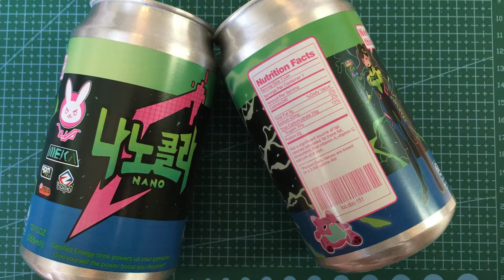WHAT IT'S LIKE TO COSPLAY AT AN ANIME CONVENTION!!! (Anime and Gaming convention 2022 Doggo tales)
Please ORA ORA the like button if you enjoyed. Thanks a bunch!!